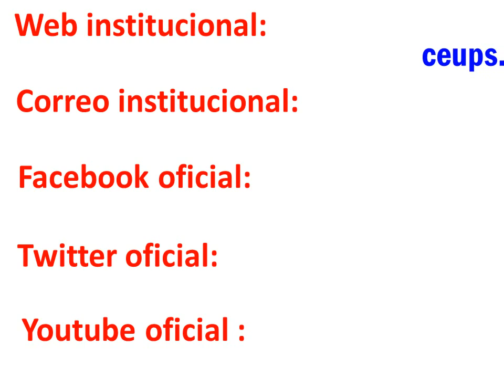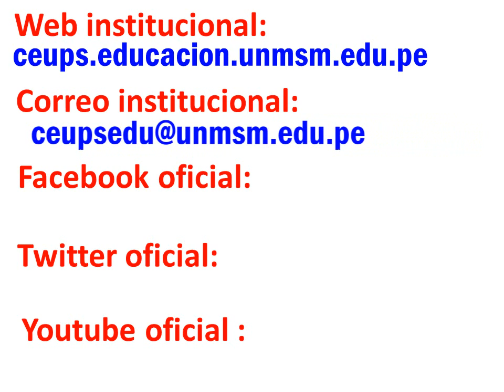Alimentación Inteligente y Neuro Desarrollo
Curso Internacional: Alimentación Inteligente y  Neuro Desarrollo para la Formación del Talento de la Niñez.
Ingreso libre